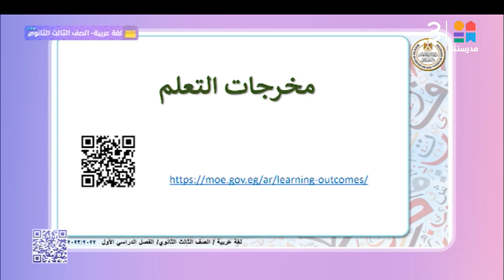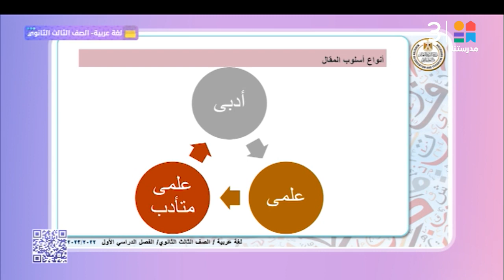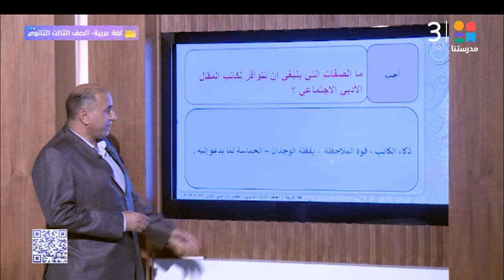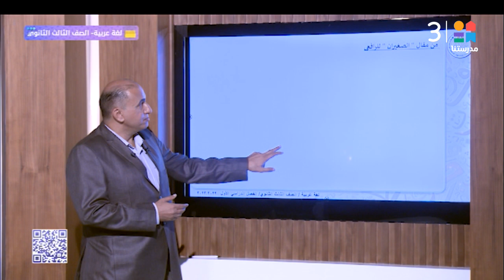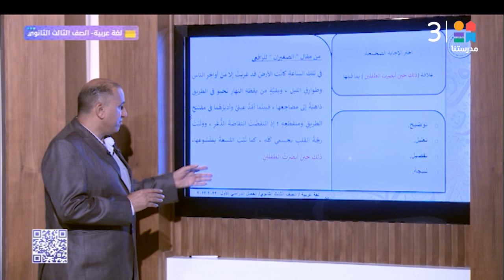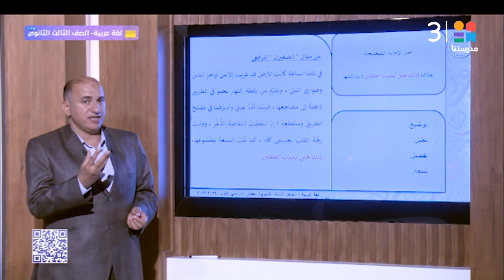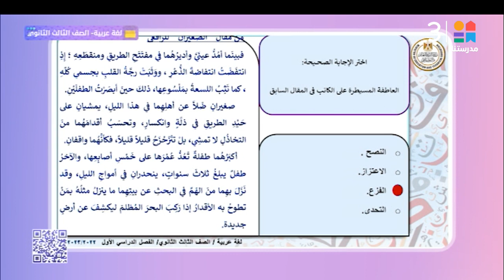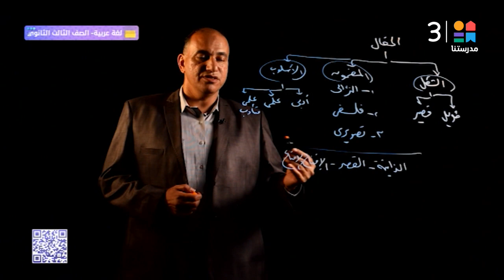الصف الثالث الثانوي | أنواع المقال | اللغة العربية